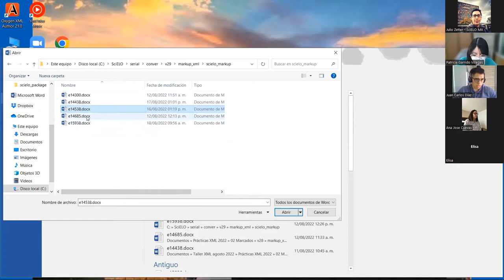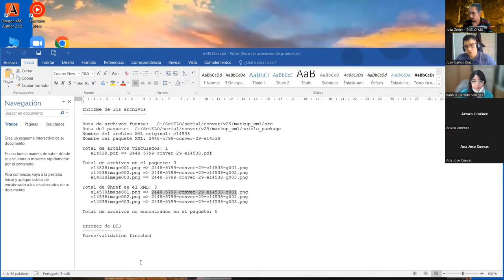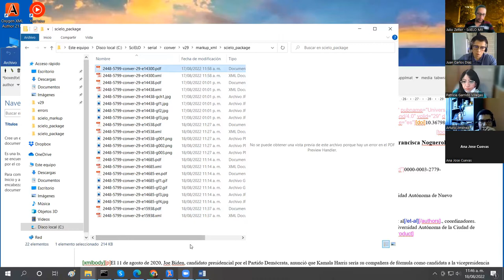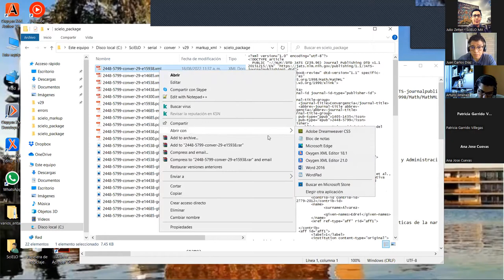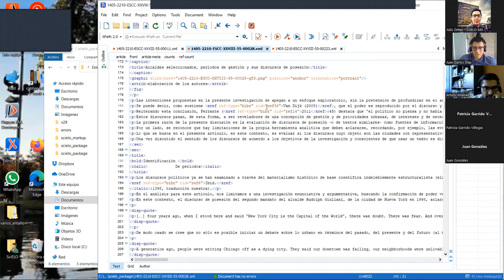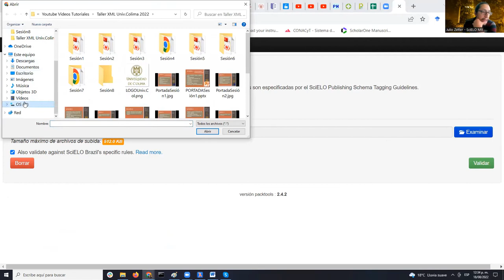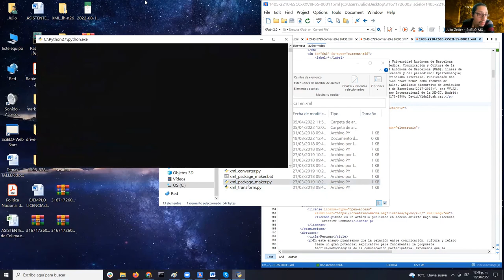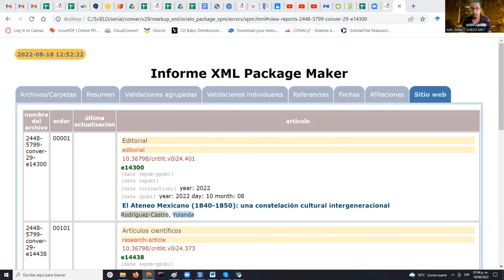Sesión 9 - Universidad de Colima 2022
Índice:
- Práctica: continuación de la generación de los archivos XML a partir de los documentos Word 00:00:00
- Práctica: otorgar orden a los documentos XML publicados en modalidad continua 00:24:13
- Análisis: documentos XML generados a partir de Marcalyc 00:52:52
- Práctica: validador Style Checker 01:15:26
- Práctica: validador Package Maker 01:31:06

Este video forma parte del las sesiones llevadas a cabo para el taller de marcación con el modelo SciELO Publishing Schema como parte de la capacitación brindada a editores de revistas científicas de la Universidad de Colima. Fecha: del 8 al 19 de agosto de 2022

Exponen:
- Lic. Juan Carlos Díaz Mauricio